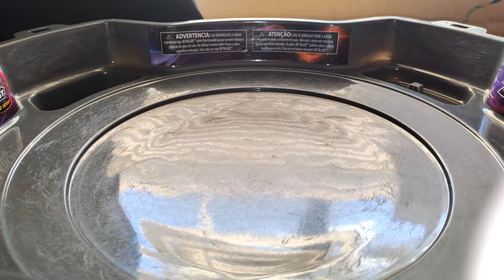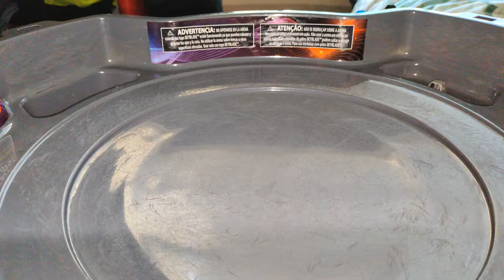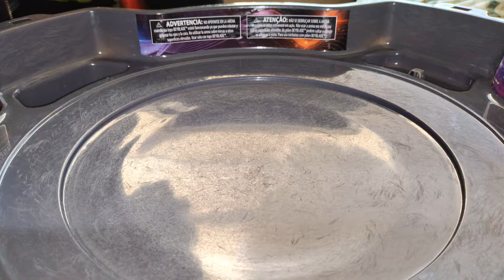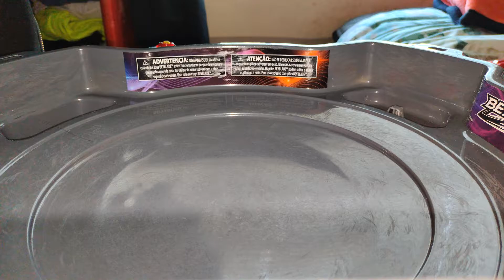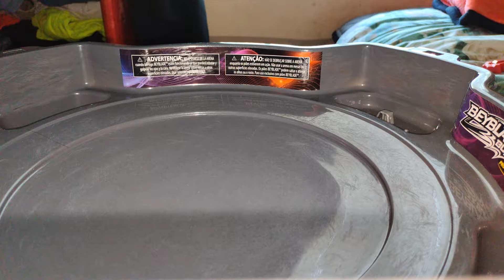ULTIMATE VS SUPER AND KING! WHO WILL WIN?!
Can ultimate withstand SuperKing?! OKE way to find out is in this VIDEO